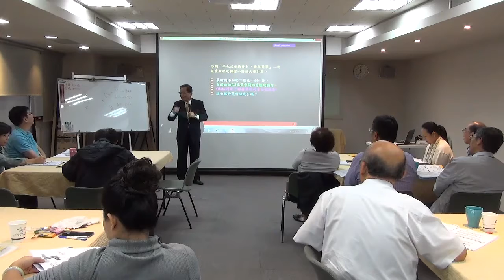20171021 瑞士歐洲大學_范揚松策劃 行銷創新與市場開發研討會 陳紀元教授主講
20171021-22 行銷創新與市場開發研討會(歡迎索取精華版講師授課投影片)

2020年5G大頻寬將強勢來襲，對未來的行銷會有什麼改變？
俗稱「羊毛出在狗身上，豬來買單」；誰是豬？誰是狗？誰又被拔了羊毛？
一家只有4個人的公司年賺7000萬，這是什麼商業模式？
陳紀元教授為您精彩剖析未來行銷的奧秘.